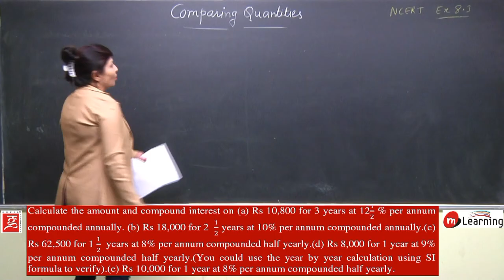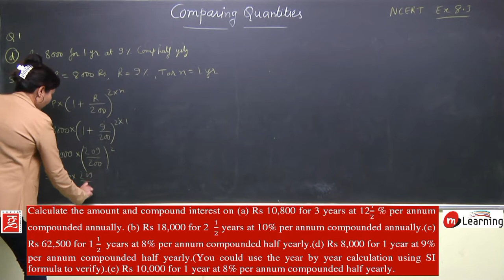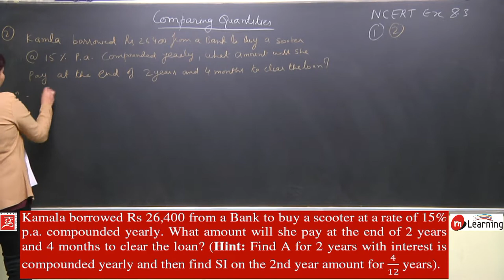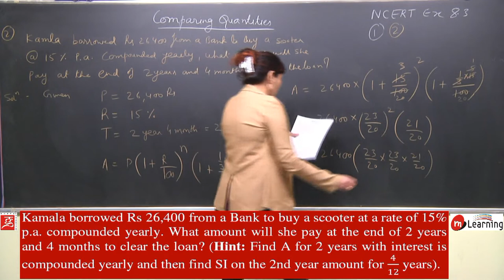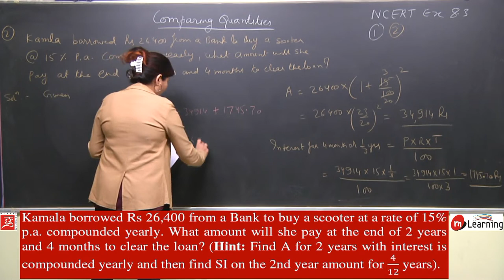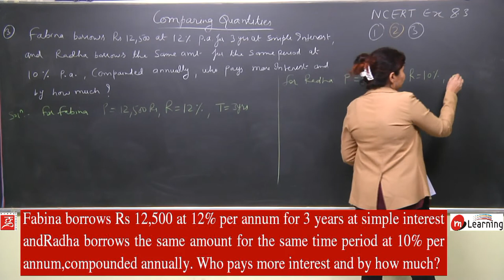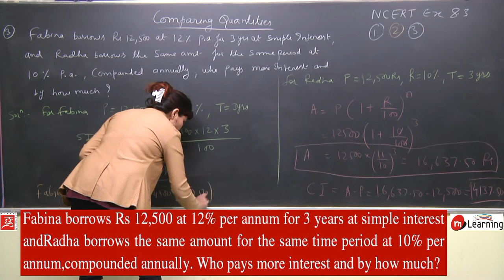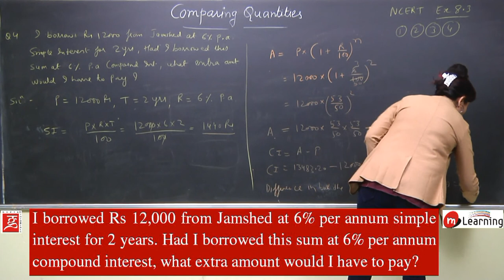Comparing Quantities for Class 8th Maths - 18/20